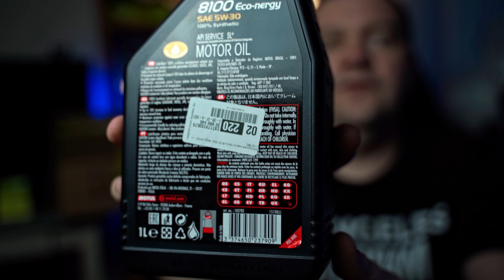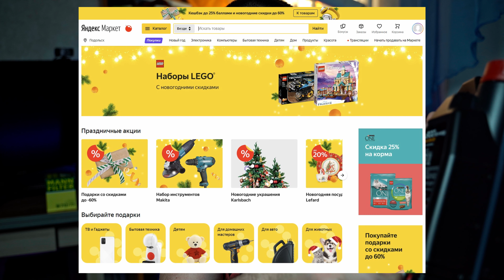✔ Масло с Яндекс Motul 8100 5w30 Eco nergy ✔ Распаковка отзыв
Чтобы участвовать:
НИЖЕ ПРОВЕРЕННЫЕ ПРОДАВЦЫ на Али на продукцию, которую я заказывал себе для ВЕЙПА...